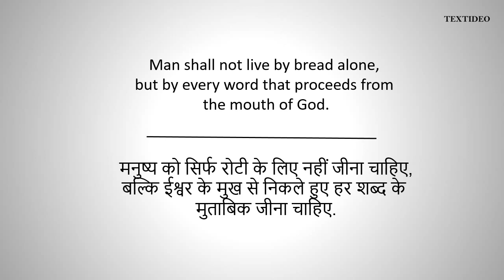Jesus Christ Quotes # 3 | Textideo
Best Inspiration Quotes of Jesus Christ.